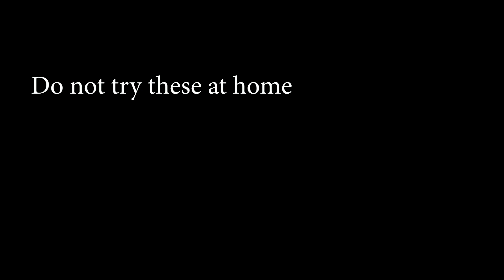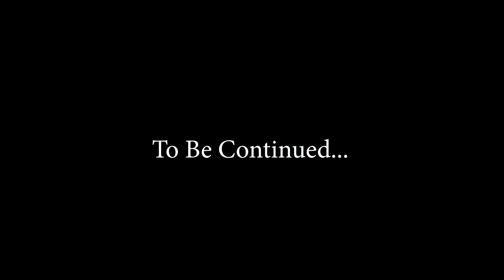Hot ways to jump in the Pool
Fresh ways to enter a pool, do not try this at home! (Because you probably don't have a pool)